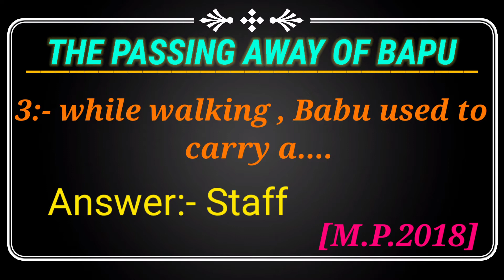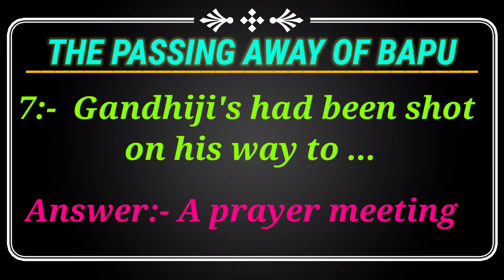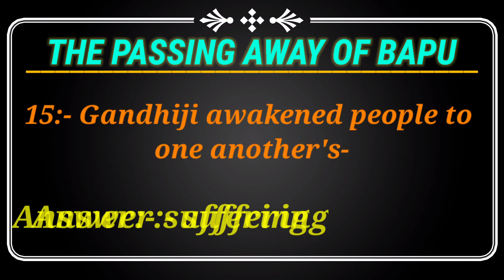THE PASSING AWAY OF BAPU MULTIPLE CHOICE QUESTIONS FOR MADHYAMIK EXAM 2021 PART 1 {WBBSE CLASS 10}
Hello Students👐👐

This Video Is About
" The passing away of bapu mcq question part 1"
|| here we know about McQ question of THE PASSING AWAY OF BAPU ||